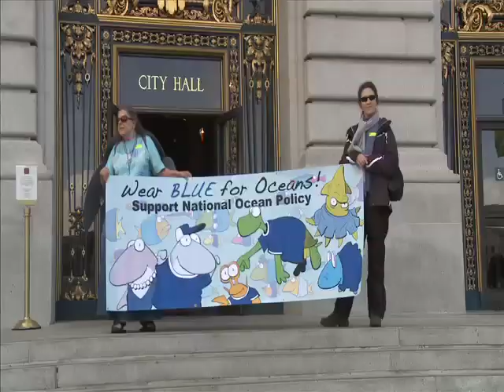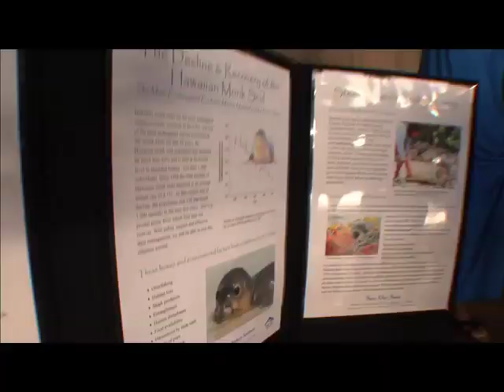Wear Blue for a National Ocean Policy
On January 13th,  thousands of Americans came out in Blue for rallies and celebrations in support of a national ocean policy.  Support this Blue wave and tell President Obama and our representatives that a healthy ocean is essential for a healthy economy and for healthy people,